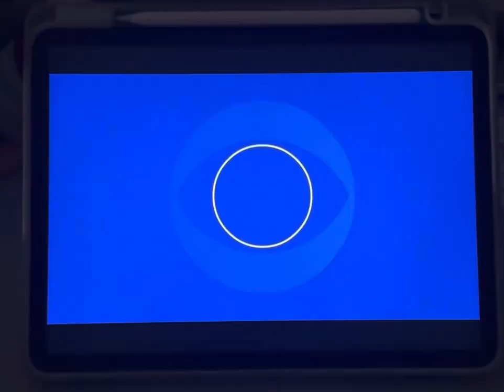CBS Spilt Screen Credits 6/26/2024 Jerry Bruckheimer Television, Magical Elves, Buster Prods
The Real CSI: Miami